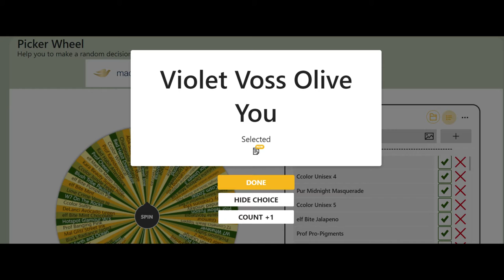Olive You Spinner Short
This one was filmed the day before the evening I went to the hospital with my diabetic foot thingit.